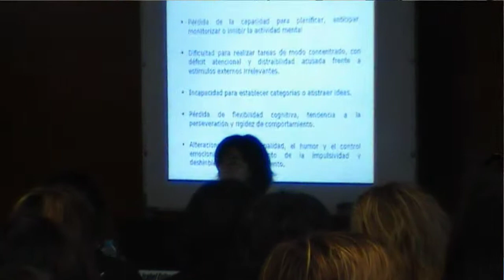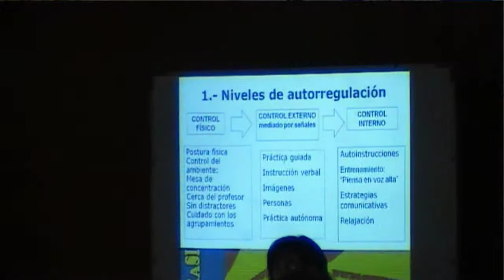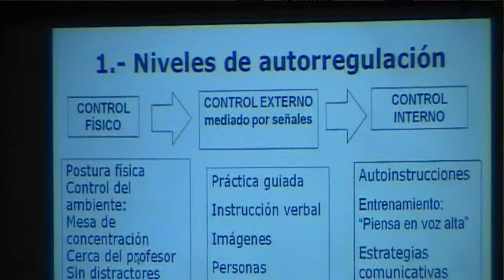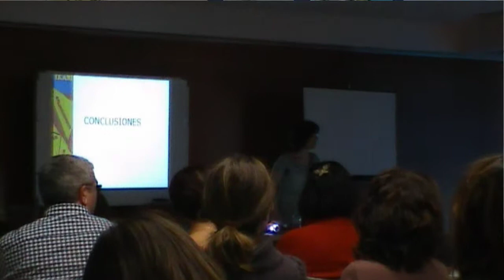isabel_taller_autoregulacion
Isabel Galende asesora del BN, conversa con Lore Aretxaga sobre el taller de "Herramientas para regular el Autoaprendizaje". La actividad formativa se desarrolló en las XXV Jornadas Pedagógicas organizadas por el B04, en la casa de cultura Clara Campoamor de Barakaldo.